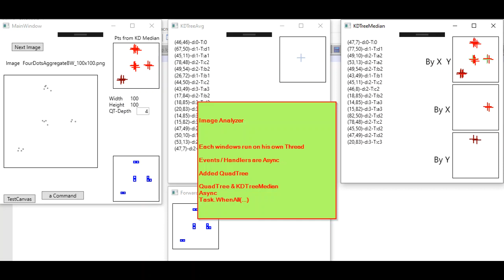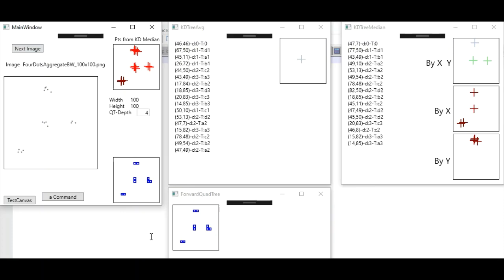ImageAnalyzer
Image Analyzer

WPF Project

MVVM / MVC

TPL
Event / EventHandler
Async
Command / Query (CQS/CQRS)
DDD

TDD

Each window runs on his own thread
Added QuadTree
Events and Handlers are Async

QuadtTree & KDTreeMedian are Async + Task.WhenAll (for When Completed)